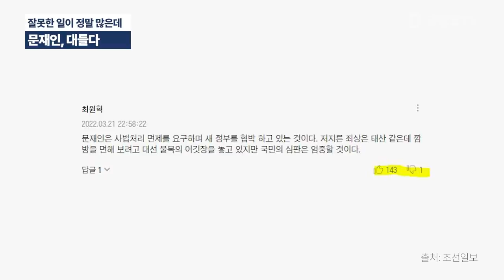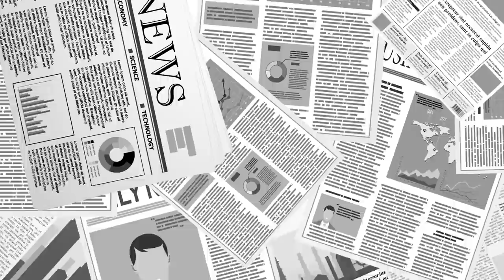뭘 믿고 저럴까 / 문재인, 대들다 / 재임 중에 자신이 뭔 일들을 해놓고 나가는지 모르는 모양 / 아니면 아직 정권교체가 되었다는 사실을 모르든지 [공병호TV]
Bitcoin : 3MTW849AkP2ftLeSK2teZHMmzLu7Z83s9U